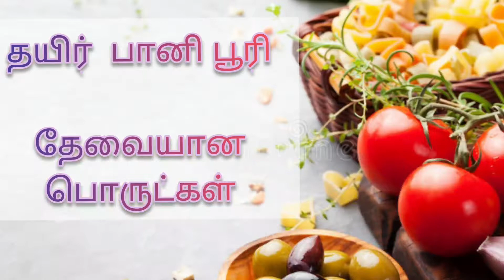தயிர் பானி பூரி | Dahi puri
தயிர் பானி பூரி
panipuri papad 100 grams
potato 3
mint 50 grams
chaat masala 1/4 tsp
coriander leaves 25 grams
tamarind 25 grams
jaggery 10 grams
big onion 100 grams